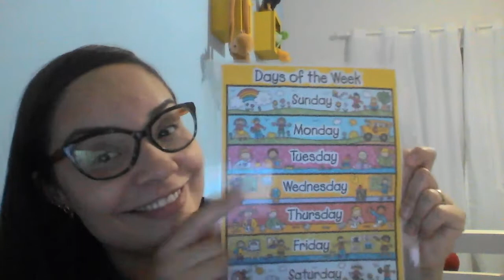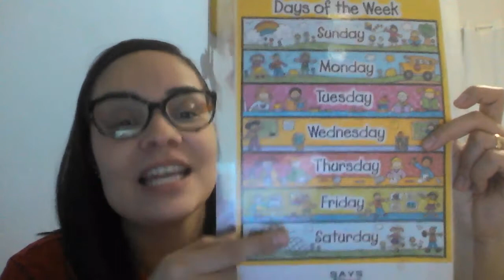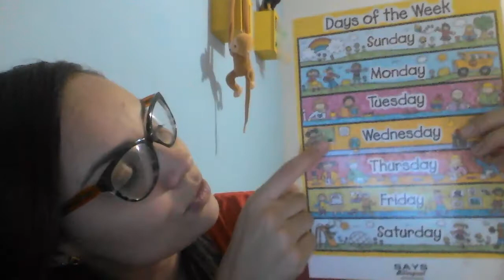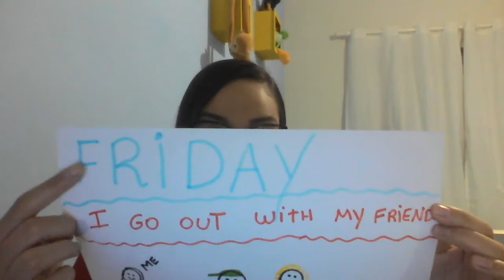2º Ano - Aula 43 - Miss Carol - Inglês – 17/06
Hello Guys!
Na aula de hoje continuamos a explorar os dias, a missão será a família fazer os vídeo falando sobre o seu dia favorito e o que fazem nele conforme o vídeo.
Miss Carol